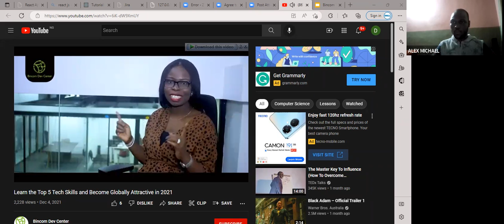Bincom Community Event